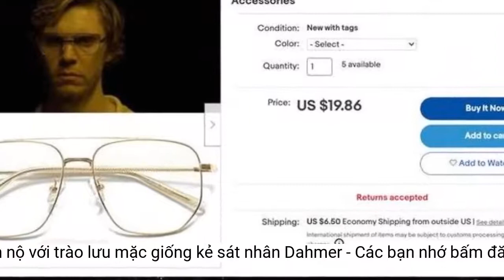Phẫn nộ với trào lưu mặc giống kẻ sát nhân Dahmer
Gia đình nạn nhân Tony Hughes không khỏi rùng mình khi ngày càng nhiều người bắt chước cách ăn mặc của tên sát nhân Jeffrey Dahmer sau khi bộ phim 'Dahmer' lên sóng.Ngày 16/10, trang TMZ đưa tin ngày càng nhiều người mặc giống sát nhân Jeffrey Dahmer sau khi bộ phim tài liệu Dahmer - Monster: The Jeffrey Dahmer Story phát sóng. Trào lưu này khiến mẹ của nạn nhân Tony Hughes cảm thấy bức xúc và kêu gọi mọi người tẩy chay.
 Nam diễn viên Evan Peters trong vai Jeffrey Dahmer. Ảnh: TMZ.
Dahmer - Monster: The Jeffrey Dahmer Story kể về tên giết người Jeffrey Dahmer (Evan Peters đóng chính). Phim tập trung khai thác tuổi thơ bất hạnh, cùng sở thích tình dục lệch lạc của kẻ thủ ác. Năm 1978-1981, Jeffrey thực hiện hành vi bắt cóc, hiếp dâm và sát hại 17 nam giới. Năm 1992, hắn bị kết án tù chung thân và bị đánh chết trong tù vào năm 1994.
Theo Shirley, nếu Netflix không phát hành bộ phim, gia đình các nạn nhân sẽ không đau đớn thêm và trào lưu mặc giống Jeffrey Dahmer cũng không xuất hiện.
Trong số 17 thanh niên bị Dahmer sát hại, Tony Hughes là nạn nhân duy nhất bị điếc. Theo TMZ, bà Shirley - mẹ của Tony - cảm thấy rùng mình khi Netflix làm phim về kẻ giết người hàng loạt và chứng kiến số người bắt chước cách mặc đồ của Dahmer ngày một tăng.
Tóc giả, mắt kính và quần áo giống Jeffrey Dahmer hiện được bán trên các sàn thương mại điện tử. Lý do là hầu hết cửa hàng bán lẻ lớn từ chối cung cấp sản phẩm này.
Shirley cho biết việc Netflix và các cửa hàng trực tuyến thu lợi từ cái chết của Tony Hughes khiến bà rất đau lòng. Mẹ của nạn nhân cho rằng các quảng cáo trên eBay nên bị gỡ, hoặc ít nhất đem lại lợi nhuận cho gia đình nạn nhân.
 Phụ kiện giống Dahmer được rao bán trên eBay. Ảnh: TMZ.